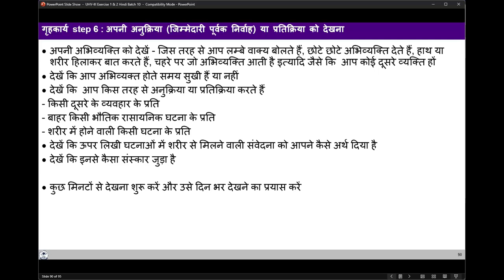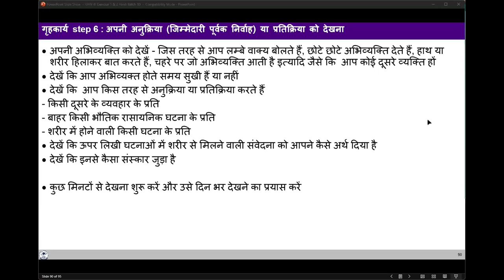D81 अभ्यास २ स्टेप ६ शेअरिंग 20224 07 20 MS Hindi Batch 10